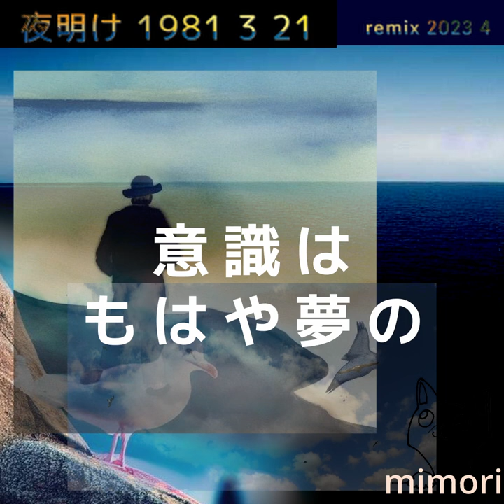夜明け 2023 - 1981.3.21渋谷ヤマハ x 2023 remix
1981年3月21日、渋谷ヤマハでのバンドクリニックでの録音。これも40年ぶりに聴く。よくカセットテープでまともに残ってるもんだ。あんまり聴いてないから磁性体がそのまんまなのかな。渋谷ヤマハのレコーディングっていうのが理由なのはもちろんだな。今聴いても素晴らしい歌声。てか当時より素晴らしく聴こえる。

当日渋谷ヤマハ2階の受付にいくと渡辺香津美氏がスタジオ待ちなのか受付前のチェアに座りながらギターを抱えてカラで弾いていた。こちらが5人で入っていくと目が合った。だからその場のイメージはこの録音を聴いたらいっしょに蘇ってきた。TO CHI KA出した翌年。頭狂奸児唐眼のリリース2ヶ月前だからこのあたりやってたのかも。このためにWikipedia見たら、渋谷宮益坂が家で、渋谷ヤマハでギター覚えたみたいなことが書いてある。渋谷ヤマハは庭だったんだね。

曲は歌ってる本人の作品。なんどもいうけどこの度きいたらボーカルが素晴らしくいい。のでそのためのリミックス。大阪ブルースにも聴こえなくもないのは大阪人だからか。この2年後にはアル・ジャロウバージョンのスペインをやってみんなをあっと言わせたんだよ。バックはまったくの別バンドだった。バック違えばぜんぜん違うんだ。でも、それと同じ時にはこのバンドでキング・クリムゾンやジェネシスもやったんだけどね。

今回このベース、ドラムはほぼ置き換え。元曲ドラムがオレ。ギター、キーボードはそれなりに聴こえるかもしれない。The intro is inspired by the performance

All images created by text-to-image artificial intelligence
- BlueWillow V2 and V3 on Discord
- Easy Diffusion v.2.5.26 based on Stable Diffusion on  my mac